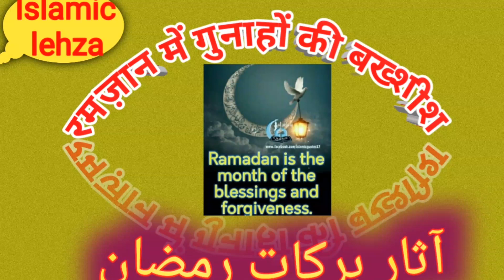Ramzan Main gunahon ki bakhsheesh |Ramadan ki fazilat | Ramzan ka bayan